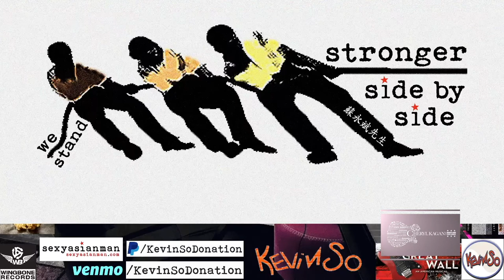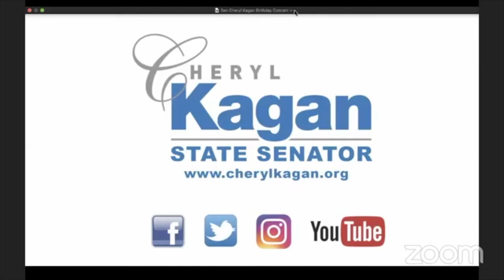Sen. Cheryl Kagan's Virtual Birthday Concert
Sen. Cheryl Kagan's Virtual Birthday Concert is a celebration of the impact that Senator Kagan's work has had on her district as a thought leader. The concert brings incredible Folk Music artists from Senator Kagan's network of musicians and her constituents together on one virtual stage to raise awareness and donations. This concert was a great success as you will see from this video.